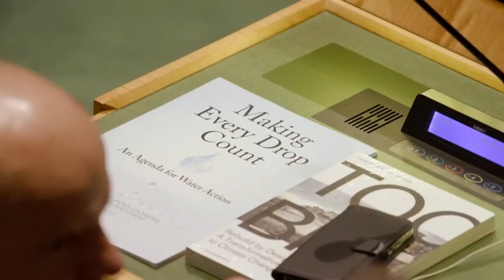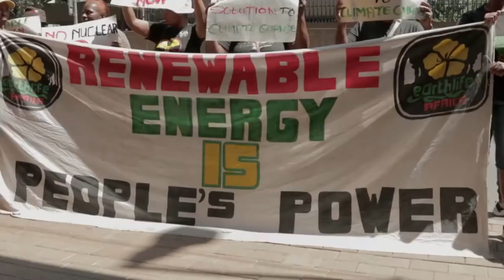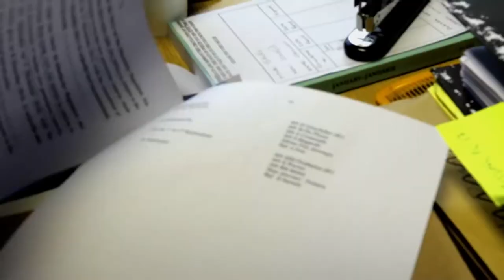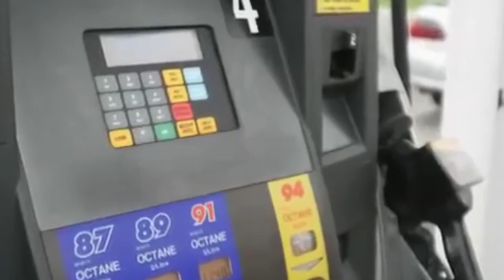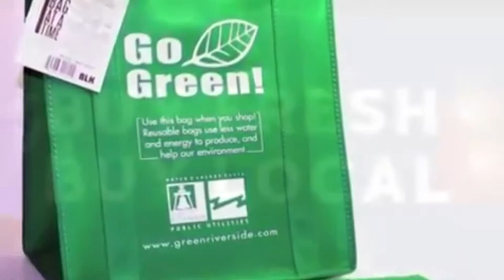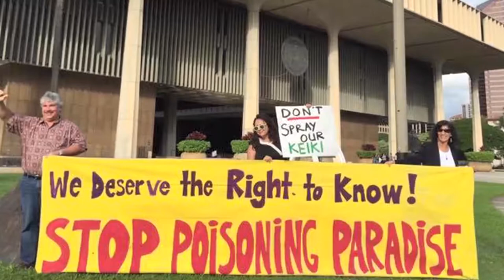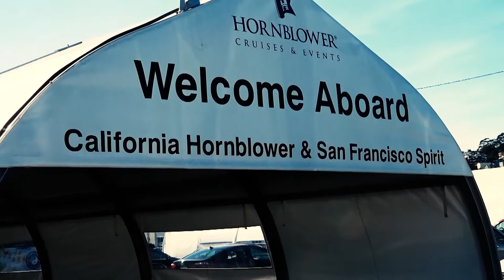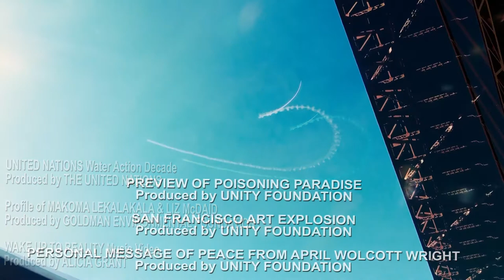POSITIVE SPIN #202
Features - United Nations Water Action Decade, Environmentalists, Makoma Lekalakala & Liz McDaid, Wake Up To Reality Music Video by Alicia Grant, Preview of Poisoning Paradise, Produced by Pierce Brosnan, San Francisco Art Explosion & A Personal Message of Peace from April Wolcott Wright. June, 2018.